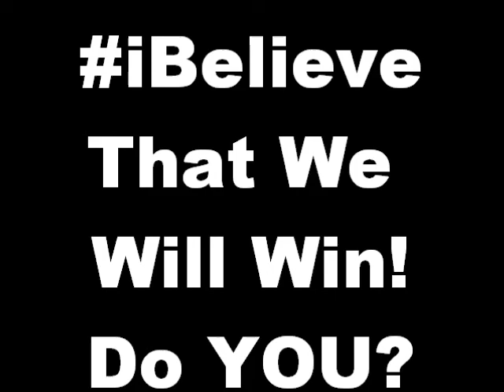Sandy Creek Hype Video #1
iBeleive